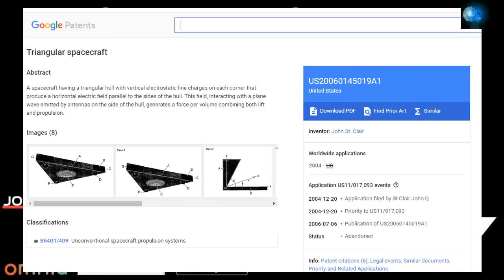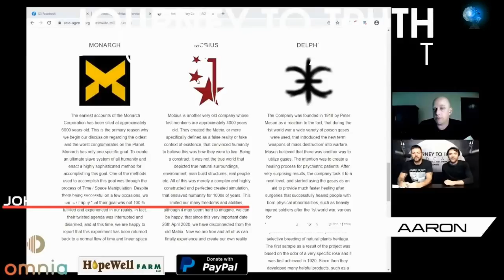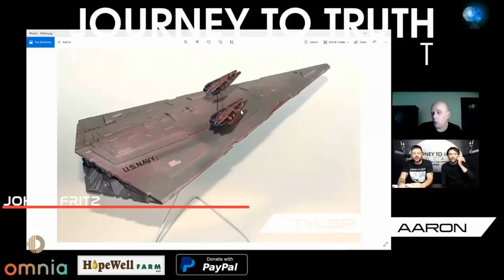ЙОХАН ФРИЦ Часть 6 ТЁМНЫЙ ФЛОТ, ДРАКО, АЛЬЯНС, РАСКРЫТИЕ, Встреча с Хилари КЛИНТОН.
Йоханн Фритц  - ветеран ТКП, суперсолдат , участник проектов "Крюгер", Нахт Ваффен.
Он служил в морском корпусе США. С базы Диего Гарсия был был завербован в секретную космическую программу  в качестве офицера Крюгера в УЛО (Управление Лунных Оперций. Оттуда он был переведен в силы обороны Марса, а позже в Нахт Вафен, Экстра Солар. В общей сложности Йохан отслужил 40 лет за пределами планеты Земля.

Источник ВК "Космическое Сознание"
Перевод Александра Черкасова: